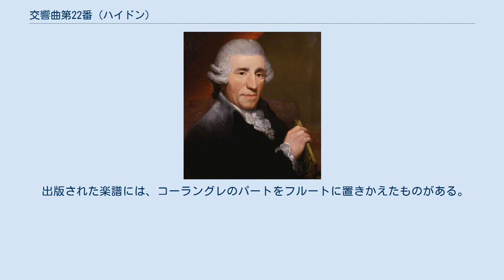交響曲第22番 (ハイドン)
交響曲第22番変ホ長調Hob.I:22は、ヨーゼフ･ハイドンが1764年に作曲した交響曲。
『哲学者』(独: Der Philosoph)の愛称で知られる。
オーボエのかわりに2本のコーラングレが使われているところに大きな特徴があり、その特殊な音色は特に第1楽章で大きな効果が発揮されている。
 交響曲第21番から24番までの4曲は自筆楽譜から1764年の作曲であることが知られる。
4曲の中で本曲は楽章構成も使用楽器も最も特殊である。
 アダージョではじまる教会ソナタ風の構成を取り、すべての曲が変ホ長調で変化しない。
主に初期の交響曲において緩徐楽章が最初に来るものがいくつかある（5番、11番、18番、21番、22番、34番、49番）。
 19世紀はじめのハイドン伝の作者であるグリージンガーやディースがハイドン本人から聞いた話として伝えるところによると、ハイドンのある古い交響曲のアダージョが、行いを改めようとしない罪人と神の対話を主題にしているという。
ランドンはこの交響曲の第1楽章のホルンとコーラングレの対話がそれにあたるという推測を述べた。
しかし、ほかのハイドン学者はこの説を必ずしも認めておらず、エレーン・シスマンはこの話が交響曲第26番のこととする異説を述べている。
 「哲学者」の愛称はハイドンがつけたわけではないが、モデナのエステンセ図書館が所蔵する1790年ごろの筆写譜にこの名称を記したものが見られる。
由来は不明であるが、第1楽章の深く思索するような曲想から付けられたのかもしれない。
 コーラングレは1720年ごろに発明され、18世紀後半のウィーンで何人かの作曲家によって使われた。
管弦楽にコーラングレを加えた現存最古の楽譜はヨンメッリによるもので、オペラ『エツィオ』を1749年にウィーンで公演するときにコーラングレを加えている。
グルックは1755年の『踊り』(La danza)以来コーラングレを使い、『オルフェオとエウリディーチェ』のウィーン版（1762年）でも使われている。
ほかにボンノ、ハッセ、シュタルツァーらのウィーンで活躍した作曲家やミヒャエル・ハイドンもコーラングレを使用した。
 ハイドンもコーラングレを使った初期の作曲家のひとりである。
交響曲での使用は本曲のみだが、ほかに1760年代のディヴェルティメント、1767年の『スターバト・マーテル』(Hob.XXbis)、『トビアの帰還』(Hob.XXI:1)、『大オルガン・ミサ』(Hob.XXII:4)などにコーラングレを使用している。
なお現在と異なり、コーラングレは2本組み合わせて使用された。
 4⁄4拍子、ソナタ形式。
弱音器をつけた弦の、ユニゾンで足取りを刻むような伴奏の上に、ホルンとコーラングレがフォルテッシモで交互に息の長い瞑想的な旋律を歌う。
展開部は弦によって対位法的に展開されながら、管楽器が主題の断片を様々な調で出す。
 4⁄4拍子、ソナタ形式。
弦によるせわしない音型で進行する。
管楽器は合いの手を入れる。
 メヌエット主部は弦楽器を主体としたごく単純な音楽である。
トリオは管楽器が旋律を演奏し、ホルンとコーラングレを重ねた独特の音色に特徴がある。
 6⁄8拍子、ソナタ形式。
狩りを思わせる快活な楽章。
中音域に集中した和音の響きに特徴がある。
 出版された楽譜には、コーラングレのパートをフルートに置きかえたものがある。
また、1773年にパリのVenier社から出版された楽譜では、やはりコーラングレのパートをフルートに変えた上で、本来の第2・第4楽章を先頭・最終楽章に置き、第2楽章として新しいアンダンテ・グラツィオーソの緩徐楽章を追加して3楽章にしていた。
これらの編曲はおそらくハイドンによるものではない。